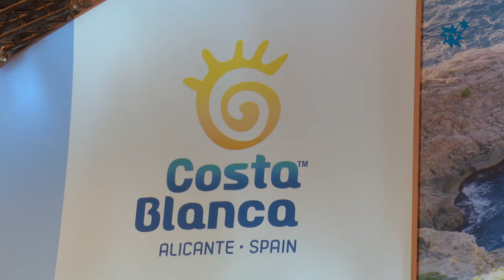El Nacional de Trial 2018 “arrancará” en La Nucía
El Campeonato de España de Trial SPEA RFME arranca en LaNucíaCiudadDelDeporte, del 9 al 11 de febrero. Toni Bou, Adam Raga, Jeroni Fajardo o Jaime Busto en esta prueba que es casi una prueba de “mundial oficioso”, dado la participación de pilotos foráneos. Más de 100 pilotos participarán en la primera prueba del Nacional de trial, que este año cumple 50 años. La entrada para el público será libre y gratuita.
 La prueba ha sido presentada esta mañana en stand de la Costa Blanca de FITUR 2018 y en ella han participado Manuel Casado, pte. RFME (Real Federación de Motociclista Española),  José Luís Berenguer, pte. FMCV (Federación de Motociclismo de la Comunidad Valenciana),  César Sánchez, pte. Diputación de Alicante, Eduardo Dolón, vicepte. Patronato Turismo Costa Blanca y   y Bernabé Cano, alcalde de La Nucía.
 “Esta prueba es muy especial para todos porque se cumple el 50 aniversario de la puesta en marcha del Nacional de Trial, que ha sido una disciplina que ha dado muchos títulos mundiales de motociclismo a España. Desde la RFME hemos apostado por La Nucía para abrir este 50º Campeoanto de España del Trial por su apuesta por el deporte y por el trial y su gran nivel de organización” afirma Manuel Casado, pte. RFME.
Promoción a través del deporte
 Una forma inmejorable de promocionar La Nucía y la Costa Blanca a través del deporte con un evento deportivo de primera magnitud que a su vez generará “turismo deportivo del motor” durante un intenso fin de semana de febrero en la provincia de Alicante.
 “La Nucía se ha convertido en la Ciudad del Deporte de la provincia y de España como lo demuestra este Nacional de Trial, que empezará el próximo mes de febrero en esta localidad. El turismo deportivo es un activo muy importante para la Costa Blanca y la provincia de Alicante y en especial en invierno para romper la estacionalidad, crear retorno económico y crear empleo. Quiero agradecer a la RFME  y la FMCV por apostar por La Nucía y por la provincia de Alicante y felicitar a La Nucía por promocionar la Costa Blanca y nuestra provincia a través del deporte” afirma César Sánchez, pte. Diputaciónde Alicante.
 Esta primera prueba del Nacional de Trial 2018 está organizada por la Real Federación Española de Trial (RFME), la Federación de Motociclismo de la Comunidad Valenciana (FMCV), MotoDes y el Club Off Road La Nucía con la colaboración de la concejalía de Deportes del Ayuntamiento de La Nucía y la Diputación de Alicante.

Mejores pilotos del mundo
 En esta primera prueba del Nacional estará Toni Bou, el  actual campeón del mundo y de España de Trial y el piloto más laureado de la historia (22 títulos mundiales). El piloto de Montesa será el rival a batir por parte de sus competidores Adam Raga (6 veces campeón del mundo y actual subcampeón del mundo), Jeroni Fajardo, Albert Casbestany, Jaime Busto, Jorge Casales, Miquel Gelabert. La Nucía traerá buenos recuerdos a Adam Raga donde se proclamó campeón de España de Trial en 2008, justo hace 10 años.

Mundial “oficioso”
El Campeón de España 2018 es un mundial “oficioso”  de Trial ya que se citan los mejores pilotos españoles y mundiales. Además de los mejores pilotos españoles que son los mejores mundiales - el año pasado Bou, Raga, Busto y Fajardo ocuparon las cuatro primeras posiciones de la clasificación final- la RFME permite también participar a pilotos extranjeros.

Décimo Nacional en La Nucía
Una vez más la Real Federación de Motociclismo de España ha vuelto a confiar en La Nucía como sede de un Nacional “por sus excelentes instalaciones deportivas y por su decidida apuesta por el Trial desde hace muchos años”. Es el décimo nacional de Trial que alberga LaNuciaCiudadDelDeporte (2006, 2006 Fem., 2007, 2008, 2011, 2013, 2015, 2016, 2017 y 2018).
En esta primera prueba del SPEA RFME Campeonato de España de Trial 2018 participarán los pilotos de todas las categorías (11): TR1, TR2, TR3, TR4, Junior, Cadetes, Femenino A, B y C, Juvenil y Veterano.

22 zonas
 La prueba contará con un total de 22 zonas, 4 de ellas de tipo indoor de muy fácil acceso al público en las inmediaciones de la Ciutat Esportiva Camilo Cano de La Nucía, donde estará situado el paddock. Para intentar que el máximo número de público pueda disfrutar del mejor trial del mundo en directo.
“El Campeonato de España de Trial arranca en LaNuciaCiudadDelDeporte con los mejores pilotos de España que a su vez son los mejores del mundo. Los aficionados al trial podrán ver en directo a Bou, Raga y Cabestany por las espectaculares zonas que ha diseñado el Club Off Road La Nucía y la FMCV, de forma totalmente gratuita. Un evento deportivo de primera magnitud que ha tenido una presentación por todo lo alto en FITUR y que promocionará, una vez más, La Nucía y la Costa Blanca a través del deporte. Queremos agradecer a la RFME y la FMCV por apostar de nuevo por La Nucía y a la Diputación de Alicante y Costa Blanca por su gran apoyo” afirma Bernabé Cano, alcalde de La Nucía.